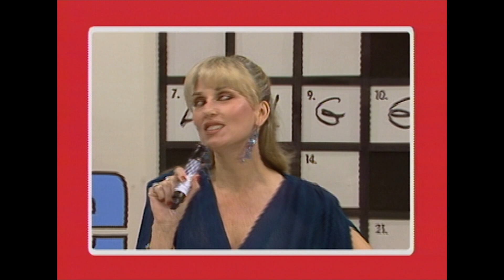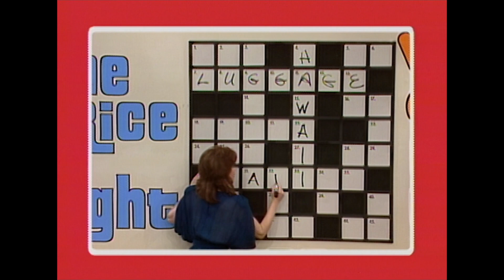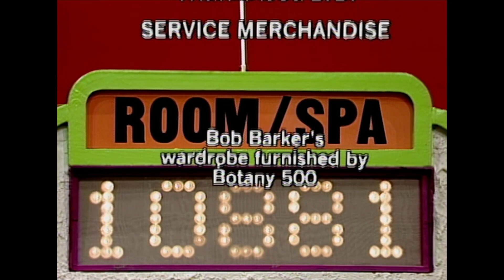TPIR SHOWCASE Prizes are Spelled Out in a Giant Crossword Puzzle! - The Price Is Right 1984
The models fill in the answers during this creative ThePriceIsRight Showcase!